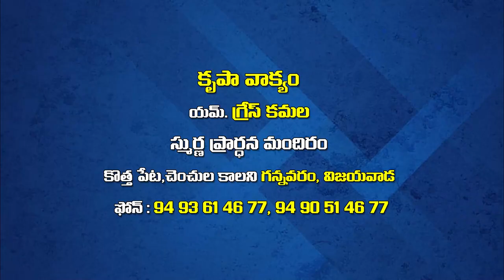grace Amma Garu 30 11 22 అంశం : బిలాము ప్రవచనం పార్ట్ 1